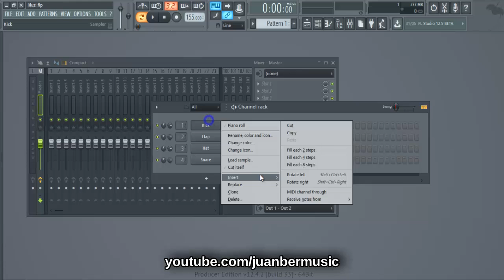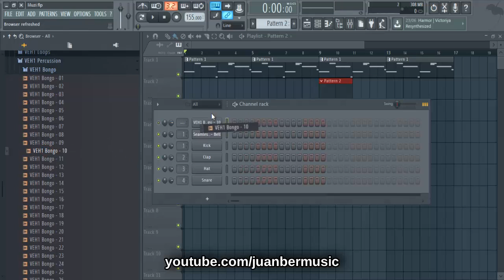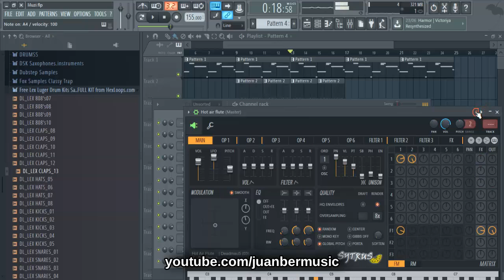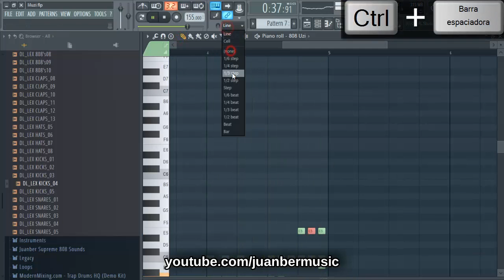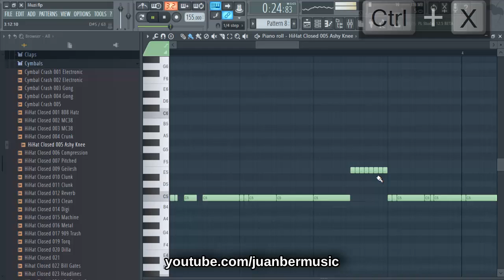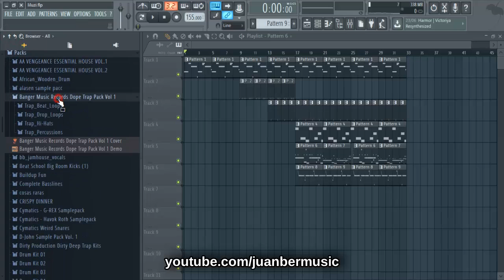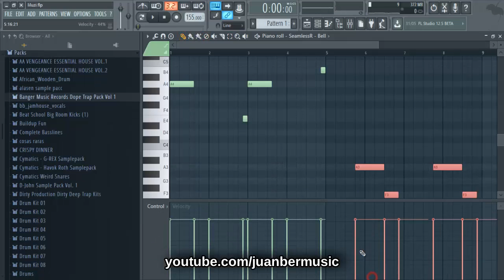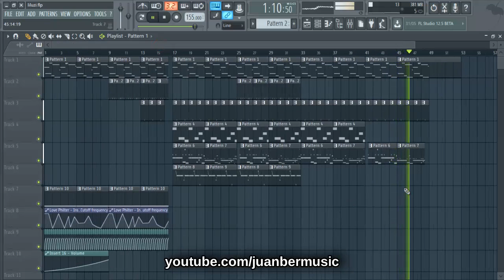How to make a Lil Uzi Vert beat in FL Studio